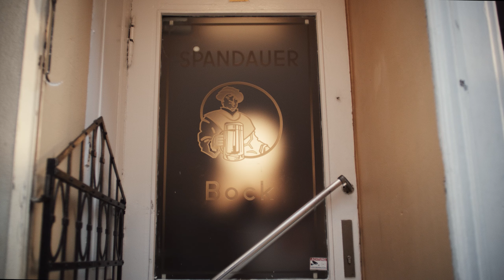Eintracht Spandau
Wie JvM Nerd und Instinct3 die E-Sport-Szene aufmischen. Mit dem Influencer HandOfBlood gründen die Agenturen das Team "Eintracht Spandau", das in der League of Legends antreten wird. Das Geschäftsmodell vereint Sport, Entertainment und Vermarktung.